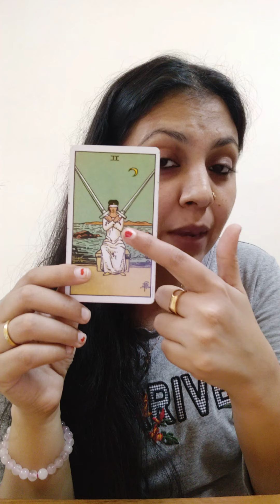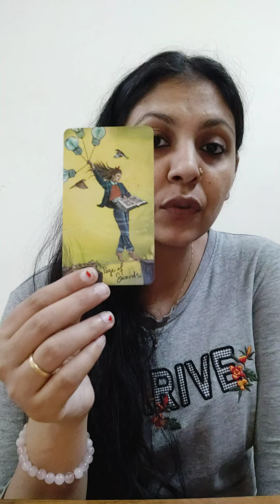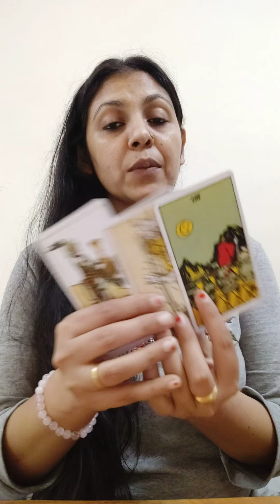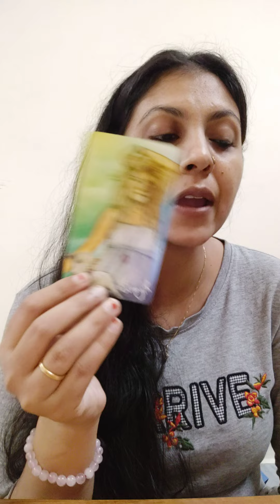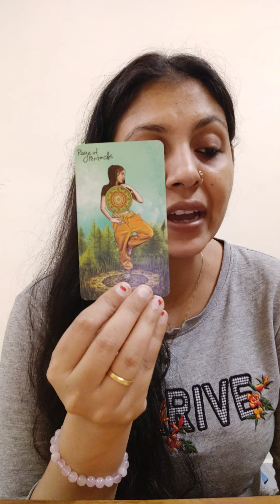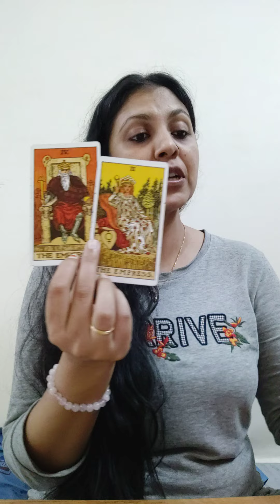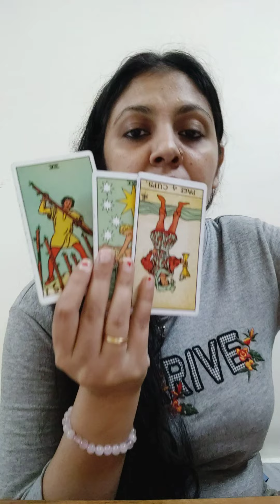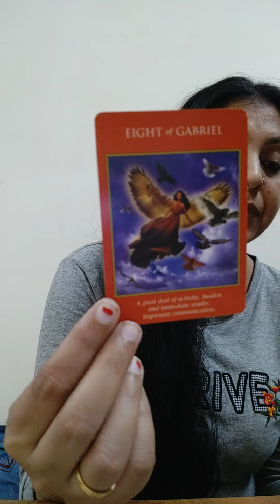CAPRICORN ♑(11-21DECEMBER)," THEY ARE NOT ABLE TO DO ANYTHING WITHOUT YOU 😕"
For personal reading please mail

For indians it's 2100 INR for three questions in detail ( Recorded video will be provided it will be available for 72 hours)

For others : 50 dollars for detailed three question reading.

For kundalini reiki seven chakra healing (Minimum seven days to see the difference) 7100 for seven days

For others : 250 dollars for seven days.

for further communication please mail.
love and light
Anjallitarot.